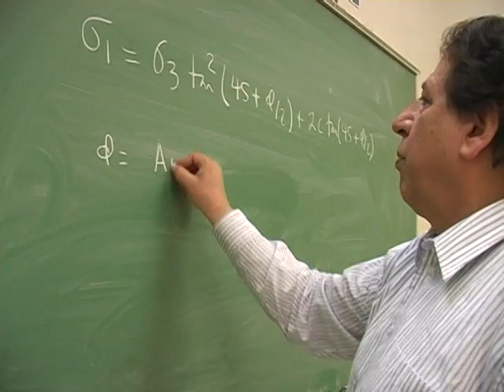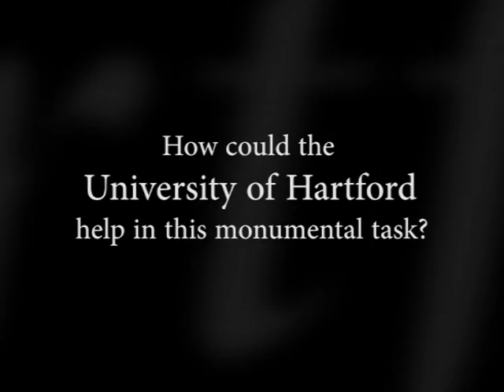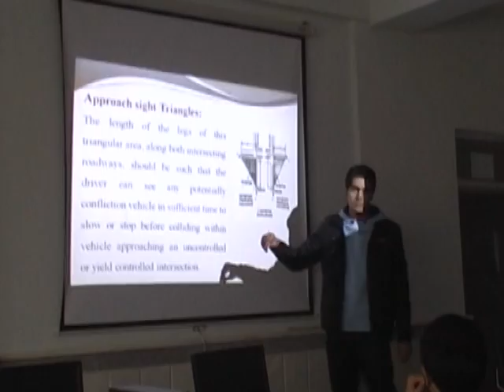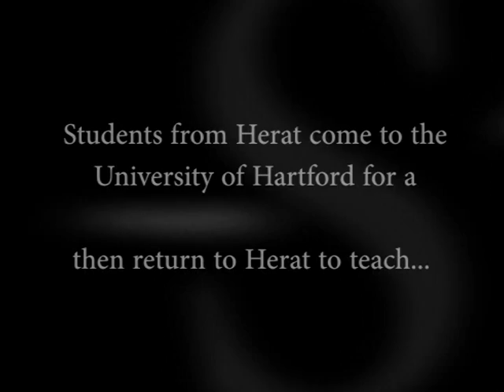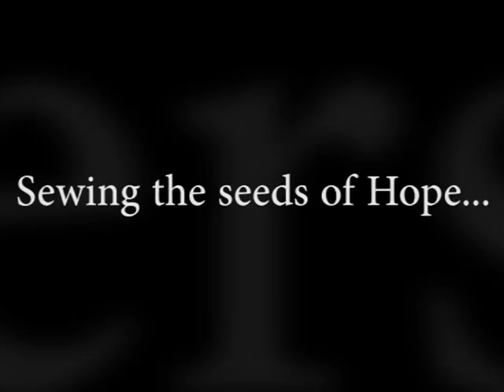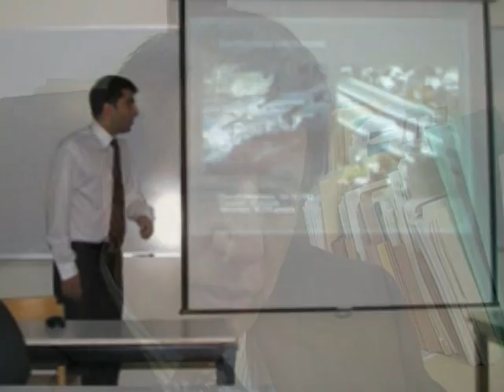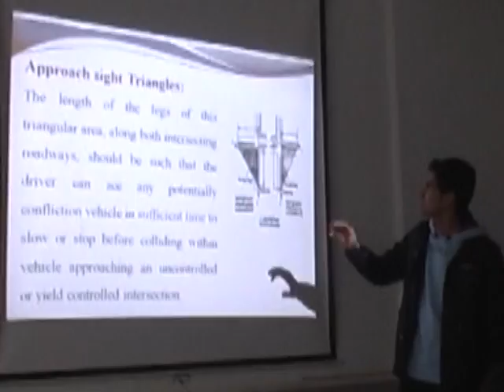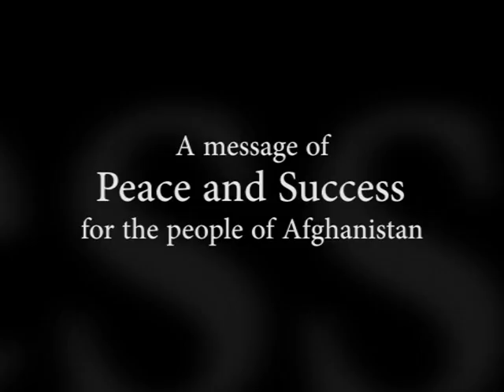University of Hartford and Herat University Collaboration